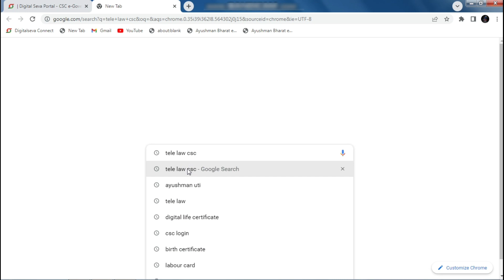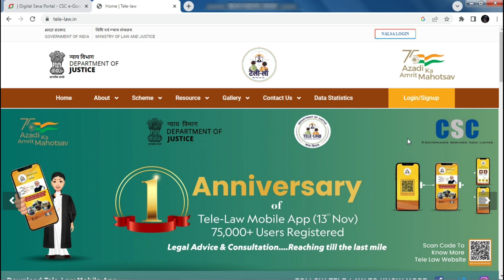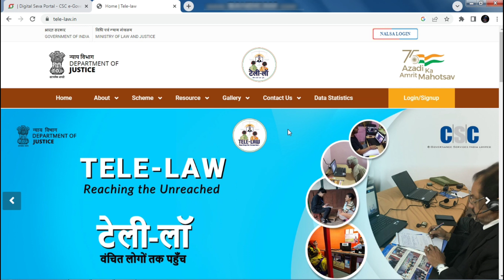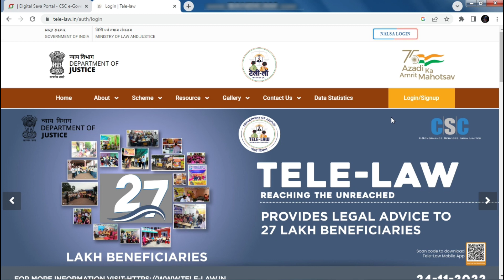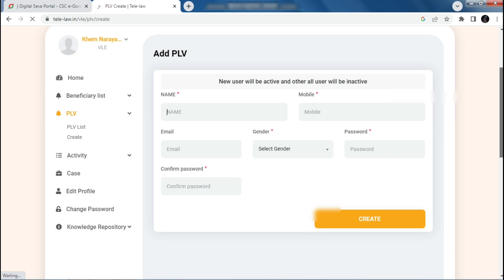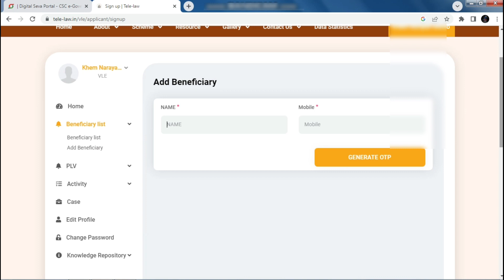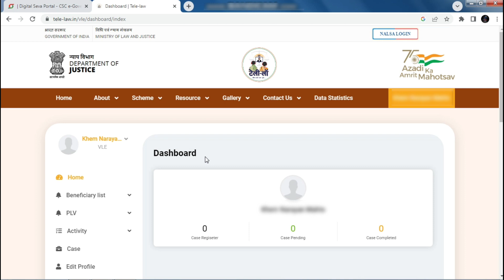CSC में आया बड़ी सरकारी सर्विस | सभी VLE को 3. हज़ार महीना मिलेगा - रजिस्ट्रेशन START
Link :-

CSC Update

                    (😎 Digital Guide 😎)-

About This Video :- नमस्कार दोस्तो  हमारे You Tube चैनल  Digital Guide में आपका स्वागत है |

CSC Top Important Video List :-
1.Bank mitra registration/CSP:-
2.Bank mitra status/ approval
3.Rap/ins registration:-
4.rap/ins final exam :-
5.ayushman card apply :-
6.e-distrct user id:-